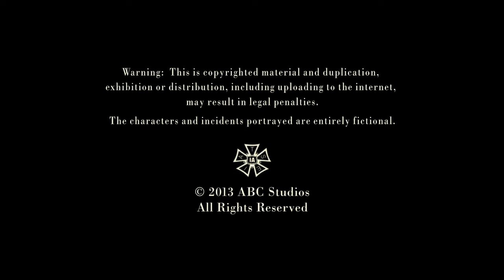Beacon/Milmar Pictures/ABC Studios (2013) #1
Source: Episode 1 of Season 6 to Castle capped from Amazon.

Uploaded by Pepsi9072, submitted by Big Deal Videos.